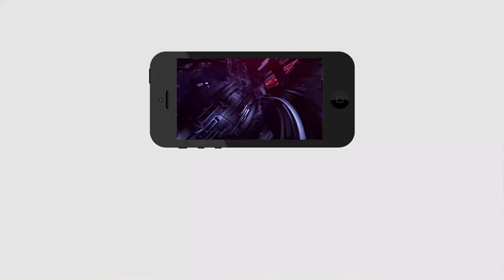పరవళ్లు తొక్కుతున్న కృష్ణమ్మ. | Prakasam barrage Visuals